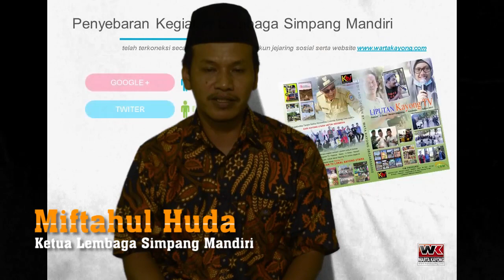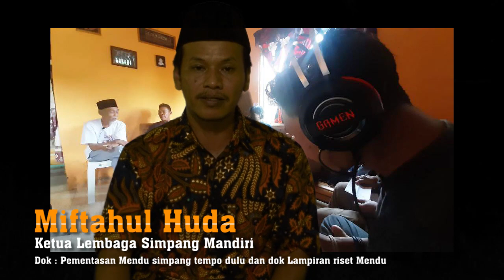Mendu Melayu Simpang Matan - DKM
Kegiatan ini merupakan upaya untuk menghidupkan kembali sebuah kesenian teater tradisional dari Kabupaten Kayong Utara  yang hampir punah yaitu Mendu Melayu Simpang Matan. Keberadaan kesenian ini dianggap terancam karena sudah tidak ada lagi pertunjukan yang sifatnya untuk khalayak ramai dalam jumlah besar sejak tahun 1995.
Penyebab Mendu Selain Hal ini di sebabkan  karena  pelakunya hanya tinggal beberapa orang saja dan sudah berusia lanjut. Jika tidak dilakukan revitalisasi maka, ditakutkan jika para pelaku ini sudah tiada,  jejak pertunjukan ini juga akan lenyap dan tidak mudah untuk mendapatkan informasi terkait kesenian ini. Padahal kesenian ini sempat populer dikalangan masyarakat  melayu simpang di era  kerajaan hingga tahun 1991an dan menjadi atraksi hiburan favorit disaat itu.
Ada beberapa faktor kenapa revitalisasi ini penting untuk di segera dilakukan;
1. Karena pemainnya rata rata, sudah tua.
2. Tidak adanya literasi atau bukti dokumentasi video terkait dengan seni Mendu Melayu simpang matan terutama tentang struktur dan teknik pertunjukan sesuai dengan pakem pertunjukan mendu.
3. Kesenian ini merupakan aset budaya daerah yang perlu di lestarikan ditengah gempuran tawaran media hiburan lainnya.
Upaya revitalisasi ini akan menghasilkan Sumber daya yang siap mentas dan Sebuah Buku Mendu Melayu Simpang Matan, yang berisikan struktur, dan teknik bermain Mendu serta Film Dokumenter.  Diharapkan dengan adanya upaya revitalisasi ini dapat berguna untuk upaya perlindungan, pelestarian, dan pengembangan, serta bermanfaat buat masyarakat untuk dapat ikut serta mempelajari kesenian Teater mendu dan memberi akses bagi peneliti-peneliti selanjutnya dalam mencari referensi ilmiah.

B. SEJARAH “MENDU” MELAYU SIMPANG
 Mendu adalah seni peran melayu klasik pada masa lalu yang sudah mulai tumbuh sejak masa Kerajaan Simpang Matan.  jika saat ini bisa di persamakan dengan seni Teater Moderen.  Kesenian Mendu ini sudah sangat langka termasuk di Kabupaten Kayong Utara seni Mendu terakhir di mainkan pada tahun 1994 ( zaman Kabupaten Ketapang), setelah itu tidak pernah ada lagi hingga kini.
 Kayong utara pada masa lampau memiliki dua kerajaan yakni Kerajaan Sukadana dan Kerajaan Simpang, dari kedua kerajaan tersebut memiliki tinggalan beruapa adat dan istiadat serta kebudayaan lainnya.

Abah rahmat (kiri ) saat memainkan alat mendu tahun 1971 dan Abah rahmat yang saat ini ( Kanan)

 Mendu adalah Salah satu peninggalan seni tradisi yang di wariskan dari kerajaan Simpang. Walau gaungnya saat ini sudah redup namun mulai di hidupkan kembali oleh Abah rahmat yang saat ini berusia 79 tahun namun ingin kembali mengulang di masa kejayaan Mendu pada masa lalu.
 Ia ingin mewariskan Mendu ini sebab khawatr jika beliau sudah tidak ada kelak, tidak ada lagi yang bisa meneruskan, sebab yang sangat ia sayangkan adalah mendu tersebut masih asli mengikuti pakem pada masa itu .
Adapun pakem mendu yang asli pada saat itu dapat di bagi menjadi beberapa kriteriia yakni sebagai berikut  :
1. DARI SISI CERITA yakni masih membawa cerita cerita kerajaan, salah satunya kisah kerajaan Tanjung pura yang terdiri dari beberapa episode, misalnya episode INDRA JAYA SAKTI terdiri dari tiga episode, kemduian kisah DANDAN INTAN SETIA juga ada beberapa episode, lalu SITI ZUBAIDAH dan lain lain, yang mana kisah tersebut masih asli dari mendu simpang di masa lalu.
Dari sisi kesejarahan dan tutur mendu saat itu ikit menyumbang untuk keabadian dokumentasi sejarah sehingga membantu perkembangan masa kini .
2. DARI SISI PERAN atau lakon mendu saat itu cukup unik dimana setiap Lakon memiliki pakem ( standard baku) yang sudah di atur misalnya saat raja akan keluar tampil , ada syair syair khsuus Piagam Penghargaan untuk Abah rahmat pemain mendu melayu yang masih tersisa

3. Yang di bacakan untuk menyambut raja yang di sebut senandung / Ladon, abah rahmat menyebutnya “ BELADON”, dimana saat beladon ini antara abdi dalam dan raja seakan sakan saling bersahut.
Nilai yang dapat kita ambil dari “BELADON” ini ada sebuah kesyahduan  akan masa lalu yang menggambarkan sebuah kearifan mengenai sebuah tatanan yang tentran dan tenang serta damai, penuh kesopanan dan etika moral serta bahasa santun yang tinggi. Selain itu dalam beladon ini memuat bahasa sastra dan seni yang tinggi sehingga walau orang awam sulit memahami namun akan hanyut di dalam syair syairnya.
Setiap syair dalam Beladon ini memiliki arti dan peruntukkan yang berbeda beda, misal untuk raja, perdana menteri, patih, hulubalang dan lain lain.
Akhir setiap syair adalah dialog yang di ungkapkan dengan bahasa sastra yang lugas dan jelas sebagaimana tutur masa lampau.
4. DARI SISI ILUSTRASI MUSIK, ilustrasi musik yang di gunakan menggunakan musik live berapua alat tradisi masa lampau, mislanya rebab, gendang, gong, tetawak, dan kenong serta biola, semua masih bisa di mainkan oleh Abah rahmat yang dalam seni mendu kuno tersebut adalah multi talenta.